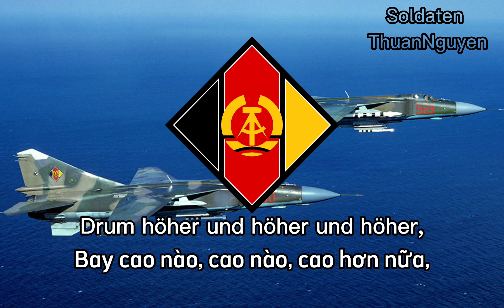Rote Flieger - "Phi công Đỏ" Quân ca Không quân CHDC Đức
Aviamarch in Germany
Được phổ lời Đức năm 1923 bởi Feliks Dzerzhinsky